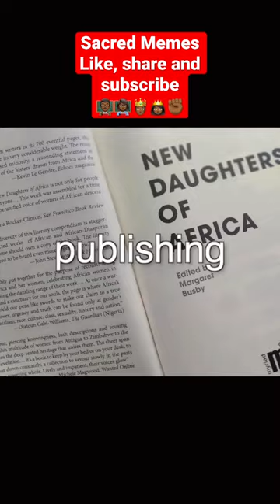AMAZING! ✊🏾 UK Black Women EXCELLENCE‼️👸🏾 Black History Shorts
Margaret Yvonne Busby, CBE, Hon. FRSL (born 1944), also known as Nana Akua Ackon, is a Ghanaian-born publisher, editor, writer and broadcaster, resident in the UK. She was Britain's youngest and first black female book publisher when she and Clive Allison (1944–2011) co-founded the London-based publishing house Allison and Busby (A & B) in the 1960s. She edited the anthology Daughters of Africa (1992), and its 2019 follow-up New Daughters of Africa. She is a recipient of the Benson Medal from the Royal Society of Literature. In 2020 she was voted one of the "100 Great Black Britons". In 2021, she was honoured with the London Book Fair Lifetime Achievement Award.